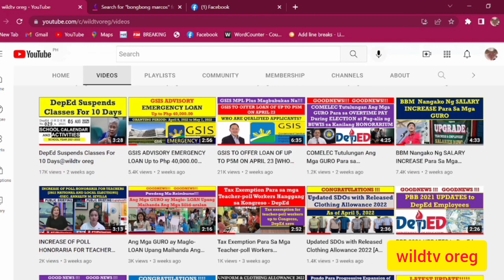Kooperasyon Ng GSIS at DepEd Para Maresolba Ang Mga Isyu Katulad Ng Loans Ng Mga Guro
Kooperasyon Ng GSIS at DepEd Para Maresolba Ang Mga Isyu Katulad Ng Loans Ng Mga Guro@wildtvoreg
u.s. department of education loan login